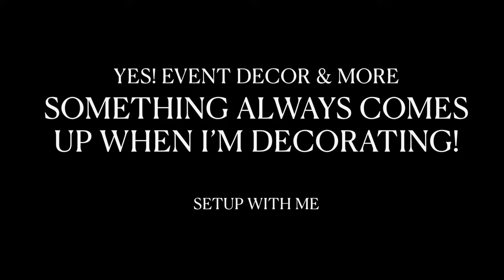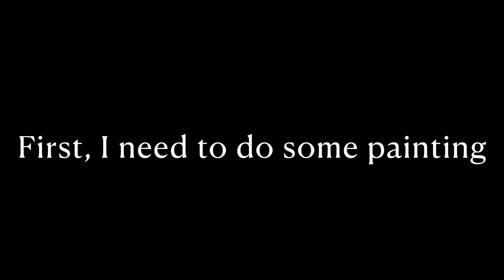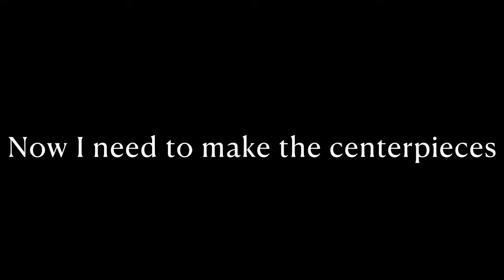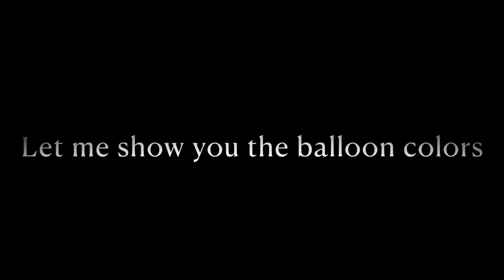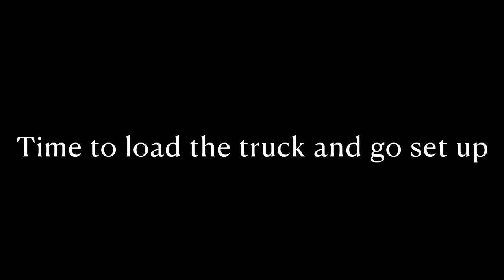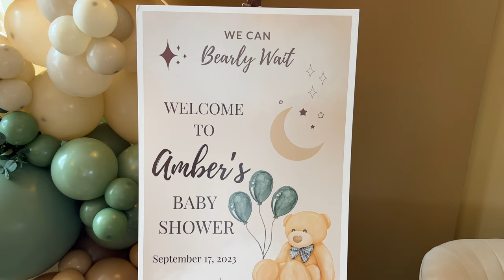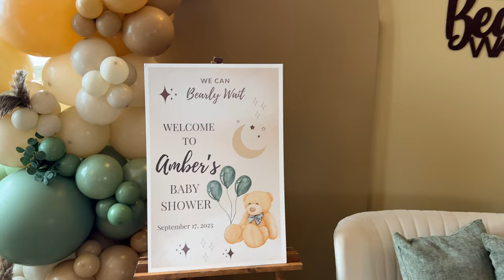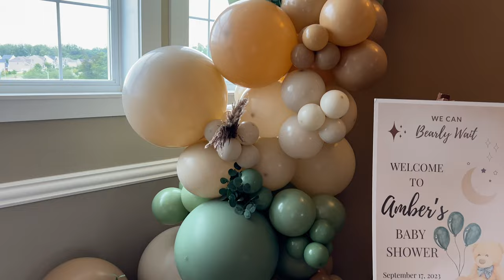Setting Up A Teddy Bear Themed Baby Shower - Balloon Backdrop and Centerpieces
Hey Guys! This past weekend, I decorated a teddy bear themed baby shower! I loved the colors!

- Wooden Arches: I purchased mine from a builder in my area (the DMV area)

- Eucalyptus Leaves (in the balloons and floral arrangements)

- Brown Pampas Grass (in the balloons)

- Bag used to hold balloons (I get mattress bags from UHaul too)

- Electric Balloon Pump

- Hand Balloon Pump

- Glue Dots (to attach sign)

- Large Teddy Bear

- Medium Teddy Bear

- Tan Loveseat

- Olive Green Pillow Covers

- White Flowers

- White Pampas Grass

- Tan Pampas Grass

- Brown Pampas Grass

- Large Foam Box (for the flowers on wooden arch)

- Dried Palm Spears

- Dried Baby's Breath

- White Hydrangea

- White Roses

- Clamps (to attach flowers to the backdrop)

- Boxes for the centerpieces

- Green Hydrangea

- Green Peonies

- Small Palm Spears

- Small Teddy Bears